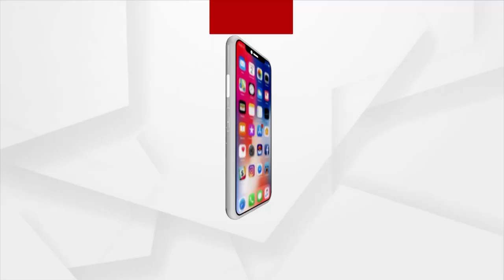କୂଳ ଖାଉଛି ପାଇକା ନଦୀ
କୂଳ ଖାଉଛି ପାଇକା ନଦୀ । ଆଉ ନଦୀ କୂଳ ଖାଇବା ଯୋଗୁଁ  ନଷ୍ଟ ହୋଇ ଯାଉଛି ହଜାର ହଜାର ଏକର ଚାଷ ଜମି । ଯାହାକୁ ନେଇ ଚିନ୍ତାରେ କାଜୁ ଜଙ୍ଗଲ ଚାଷୀ । ସେପଟେ ଚାଷୀଙ୍କ ଏହି ସମସ୍ୟା ନେଇ ଅନେକ ବାର ଅଭିଯୋଗ ସତ୍ତ୍ବେ ଶୁଣୁ ନାହିଁ ପ୍ରଶାସନ ।